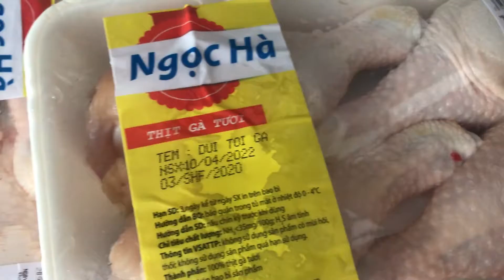Hướng dẫn sơ chế đùi gà trước khi ướp nướng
Hôm nay mình muốn làm món gà nướng nên mình mình quay video hướng dẫn các bệnh sơ chế những cái đùi nhà thật sạch để chuẩn bị mới nướng
hôm nay mình muốn làm món gà nướng nên mình mình quay video hướng dẫn các bệnh sơ chế những cái đùi nhà thật sạch để chuẩn bị nướng.